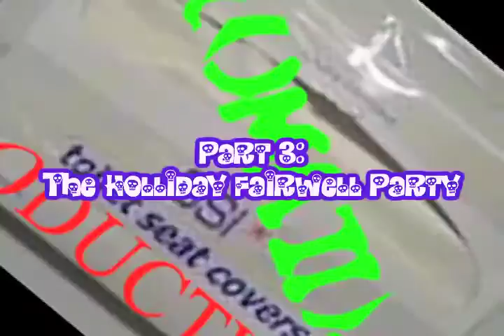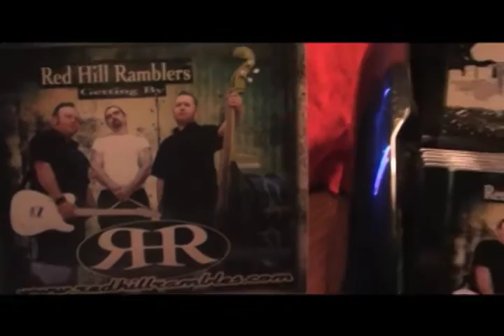The Steve Holliday Farewell Party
Part 3 of The Summer of Cromaidz 2011, The Mini Series Has Arrived. With the first 3 parts out, the mini series will be taking a break until after the Holidays to feature some fall shows and some holiday madness.

As a prequel to the 12/3/11 Eagle Hotel show we bring you the Steve Holliday Farewell Party from September, as the great Steve Holliday bassist for Narco Lolo, Sense of Direction, Cromwell incident Fill in, Jason Derstine Band, and Holliday Project departed for Washington State to Attend College.